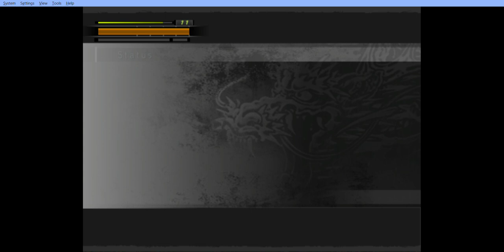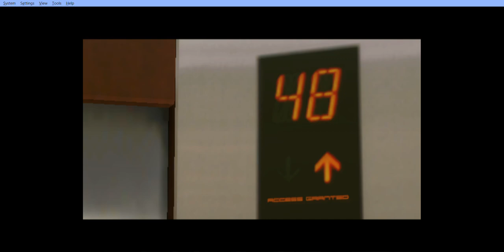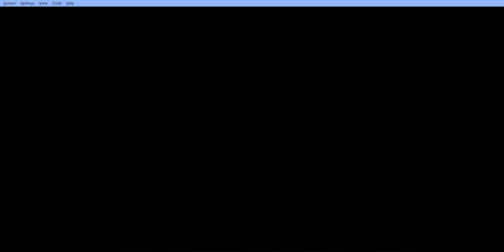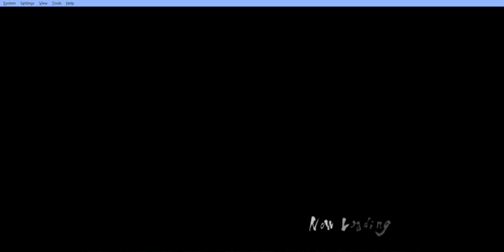Yakuza 2 Walkthrough Part 8: Suspect (Hiroshi Hayashi Boss Fight)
As Date finds himself accused for murder of fake Kazuki due to being officially retired from police duty, Division 1 of Tokyo Police Department takes control of the investigation into both Jingweon Mafia and brewing Tojo-Omi war despite Sudo's and Kurahashi attempting to protest Date's innocence. Meanwhile, Kiryu, Date, Kawara and Kaoru continue discussing Date's predicament with Kiryu, aware that the only person who could get a hold of the footage framing Date and send it to police is Kage, deciding to visit him in order to find out why did he allow Date to be framed. Following up on Majima's information, Kiryu and Kaoru head towards the Millennium Tower, aware that he has relocated his entire base of operations onto the tower's 50th floor. Upon getting there, Kiryu and Kaoru discover that while the incriminating footage was recorded by Kage's surveillance system, he wasn't the one who handed it over to the police with Kage expressing doubt that one of the technicians maintaining and monitoring the sprawling surveillance system was responsible for the footage leak, although he remains unsure of who it could be due to all technicians working for Kage having worked for him while he was still stationed in Purgatory. Just then, one of the technicians calls Kage's attention, revealing that one of the cameras in Kamurcho captured a group of men pulling bound and gagged Daigo Dojima out of the car and dragging him into an building. However, before he is able to track the location of the feed down, entire building suffers a sudden blackout, causing Kage's surveillance feed to collapse. Upon switching his control center to the emergency power, Kage switches to the camera in Millennium Tower's transformer room within the lower basement, aware that the building's power supply comes from there, revealing that the power generators in the basement are being vandalized by a group of eight masked intruders. In order to restore the power to Kage's system and find Daigo, Kiryu takes Kaoru to the basement with two proceeding to quickly track down and eliminate seven out of eight intruders while the eighth intruder is revealed to be Hiroshi Hayashi, Omi Alliance enforcer whom Kiryu first encountered during 10 billion Yen incident a year prior when he attempted to kidnap Haruka during their first investigation of Ares. As they confront him, Hayashi reveals that he no longer works for the central organization of Omi Alliance but rather for Go-Ryu Clan and that his only goal is to see Ryuji succeed in his plan of provoking a war between Omi Alliance and Tojo Clan by any means necessary, thus revealing that the attack on Kage's surveillance infrastructure was ordered by Ryuji. Afterwards, Kiryu engages Hayashi in an violent brawl on his own and eventually manages to subdue him after which Kaoru restores the power to the building and her and Kiryu return to Kage's surveillance center, only to witness another attack against Kage's infrastructure as the feed within the surveillance center is shut down through an malware attack which was launched by one of the technicians working for Kage, ubenknowst to everyone in the room. With the other technicians unable to stop the malware attack, Kaoru takes over, revealing that her real expertise in police work isn't based in detective skills but rather on her programming and hacking prowess which she utilizes to quickly boot the attacker off Kage's network and recover it, finally allowing Kiryu to learn that Daigo has been taken to Shangri-La, a brothel last visited by Kiryu for information-gathering purposes during 10 billion Yen incident. With Daigo's location known, Kiryu and Kaoru set off there, discovering that in the year since Kiryu's last visit, the brothel within the building has closed down, leaving the building that housed it abandoned and half-collapsed with its current residents being Omi Alliance members holding Daigo hostage. Regardless, Kiryu and Kaoru fight their way to the building's upper floors and manage to free Daigo, whom they find alive and well, despite his circumstances...